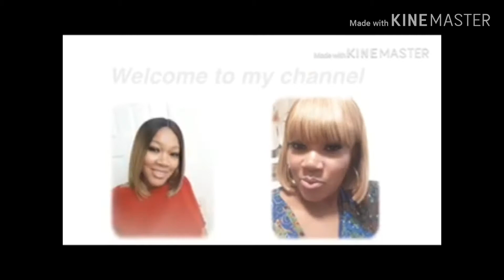My natural hair JOURNEY 4 months later....